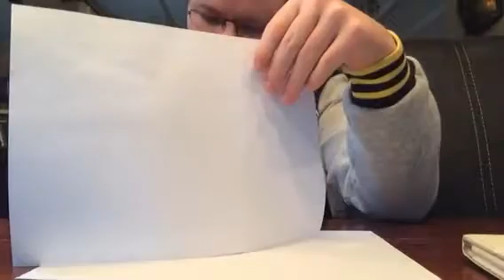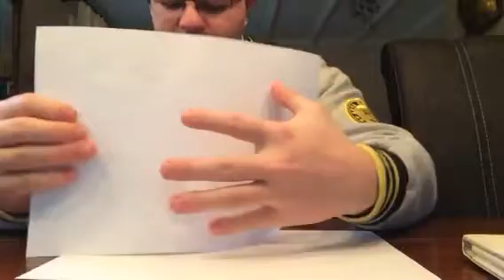Uitleg goocheltruc met de munt